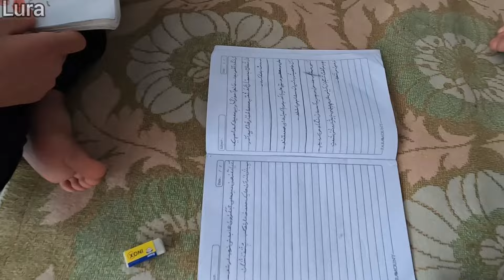Crafting Tradition: Sewing Lori's Dress for Fatima in Rural Nomadic Life👗🌿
Immerse yourself in the rich cultural tapestry of rural nomadic life in this episode, where we follow the intricate process of sewing a traditional Lori dress for Fatima, a young nomadic tribal girl. This documentary-style feature captures the beauty and skill involved in preserving a cherished cultural heritage through the art of dressmaking.

Join us as we visit Fatima's village, where local artisans and family members come together to create a Lori dress, a vibrant and historically significant garment. Witness the careful selection of fabrics, colors, and patterns that reflect the Lori community's identity and aesthetic preferences. Watch as experienced hands guide the fabric through ancient sewing techniques, turning simple materials into a symbol of cultural pride and beauty.

🧵 Masterful Techniques:
Explore the traditional sewing methods passed down through generations, as artisans employ both time-honored and modern techniques to ensure the dress is both beautiful and durable. This segment highlights the meticulous attention to detail required in the embroidery and embellishment that make Lori dresses unique.

👧 Cultural Identity and Expression:
Delve deeper into how traditional clothing like the Lori dress plays a crucial role in cultural identity and communal bonds within nomadic tribes. For Fatima, wearing this dress is not only a rite of passage but also an expression of her heritage and connection to her ancestors.

Engage With Us:
This episode is a celebration of cultural expression through traditional crafts. How does traditional clothing represent cultural identity in your community? Share your thoughts and experiences with traditional garments and their significance in the comments below.

Featured in this episode:
A step-by-step guide on creating a Lori dress, from fabric selection to the final stitch.
Interviews with the artisans and Fatima’s family about the significance of maintaining traditional dressmaking skills.
Insights into the cultural importance of traditional garments among nomadic tribes.